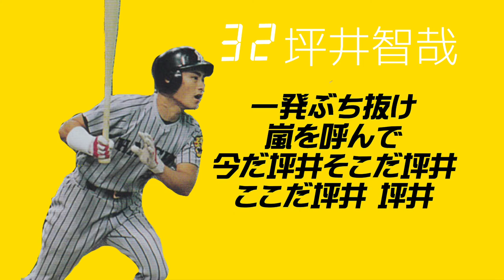【応援歌】阪神タイガース 坪井智哉 応援歌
日ハムよりこっちの方が好きです（個人的）前奏を入れ忘れる致命的なミスを犯しました。